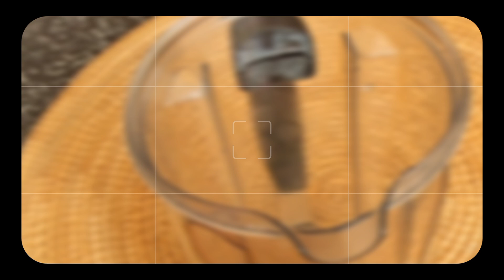እንቅልፍ በማጣት ለተቸገራችሁ መፍትሄ የሚሆን አሪፍ ጁስ Best Juice to Help You Sleep Better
"Struggling with sleep? Discover this simple and natural juice recipe that can help you fall asleep faster and wake up refreshed. Perfect for those who suffer from insomnia or restless nights!"

00:00 Best Juice to Help You Sleep Better

እንቅልፍን ለማሻሻል የሚያስችል ቀላልና ተፈጥሯዊ የጁስ  እዚህ ያግኙ። ለእንቅልፍ ችግር ወይም የምሽት እንቅልፍ አስቸጋሪ በጣም አሪፍ መፍትሄ ነው።"

"Learn how to make this powerful sleep-enhancing juice using natural ingredients. Say goodbye to sleepless nights and hello to sweet dreams."

Better Sleep, Sleep Problems, Juice Recipes for Relaxation, Natural Remedies, Home Remedies for Sleep, Restful Nights, Healthy Drinks

እንቅልፍ ማሻሻል, እንቅልፍ ችግር, የእንቅልፍ መፍትሄ,  መፍትሄ, እንቅልፍን ማሻሻል ጠቃሚ ጠቃሚ መጠጦች